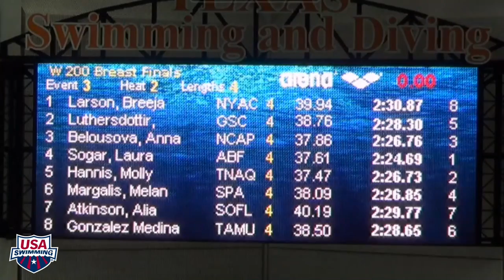2016 Arena Grand Prix Pro at Austin Women’s 200m Breaststroke Final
📱Twitter.com/swimorgua